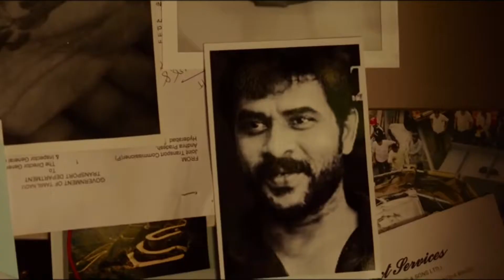യുടേൺ മൂവി മലയാളം റിവ്യൂ | U Turn Movie Malayalam Review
U Turn is a 2018 Indian mystery-thriller film written and directed by Pawan Kumar

Starring-

Samantha Akkineni
Aadhi Pinisetty
Rahul Ravindran
Bhumika Chawla
naren

U Turn is a remake of the 2016 Kannada film of the same name.
It was filmed simultaneously in Tamil and Telugu languages